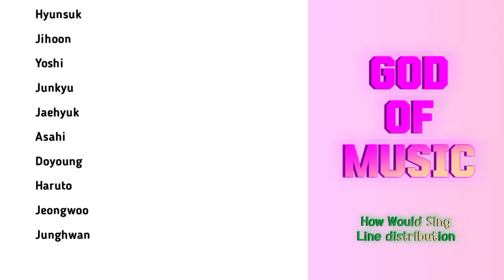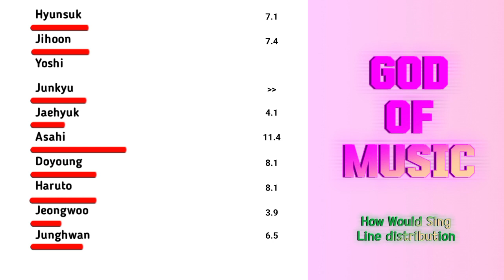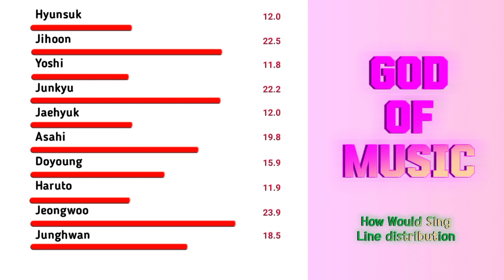How Would Treasure Sing "GOD OF MUSIC" by Seventeen Colour Codded Line distribution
This video made for only entertainment purpose..
Don't take it seriously..
The lyrics and audio don't own by me..

Credit:
Song: God of Music
Artist:Seventeen
original Credit:Bigbit music